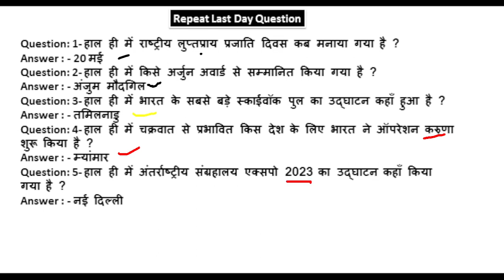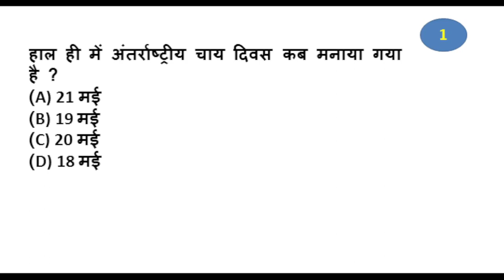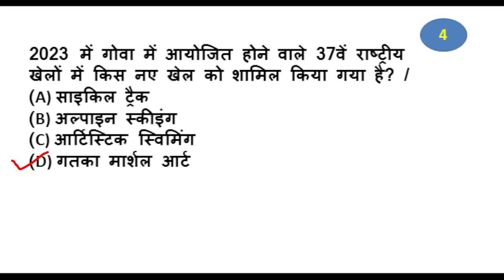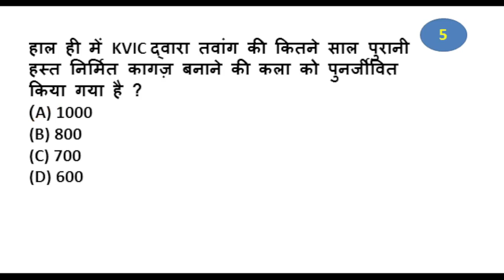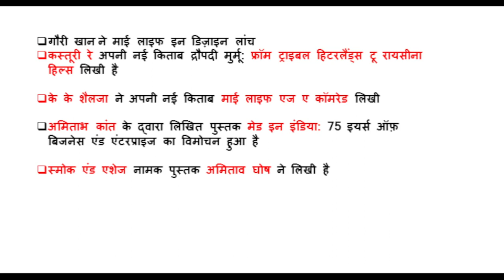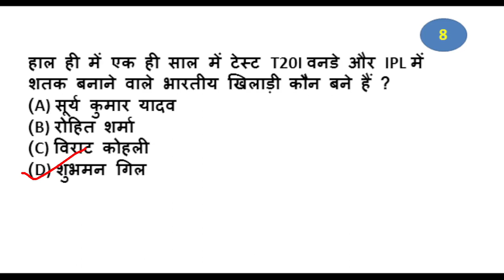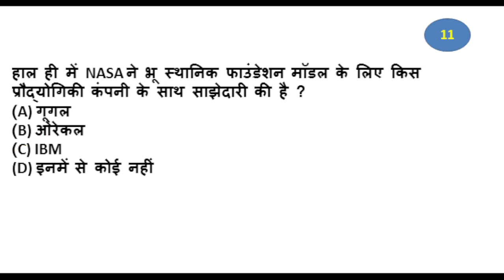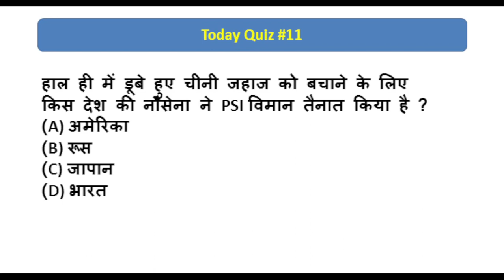Today current affairs 22 May 2023| Daily Current affairs 22 May 2023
today current affiars, current affiars, 22  May  current affiars, current affiars quiz , mcq current affiars ,today top question , current affiars top question, top 10 current affiars question,
today top 10 quiz , today important question